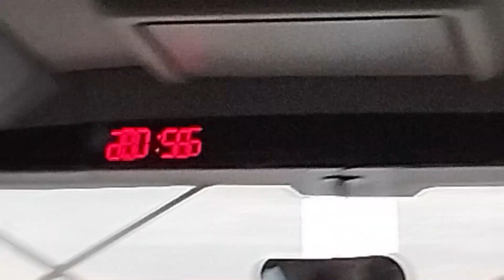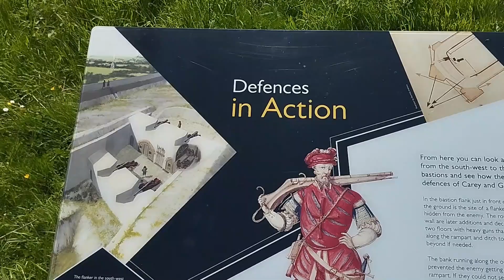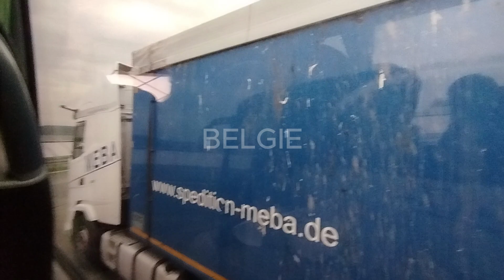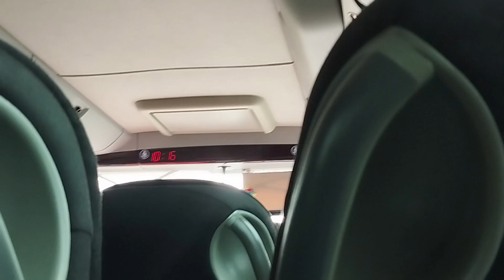VLOG Z ANGLIE - vlog#1